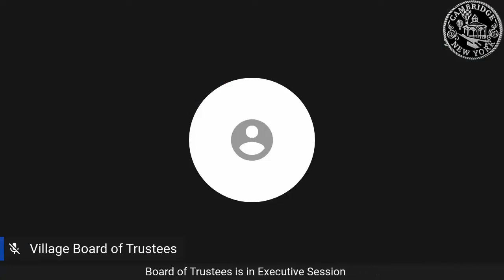Trustees Meeting | October 7, 2020 | Village of Cambridge, NY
Regular Meeting of The Board of Trustees for the Village of Cambridge, NY. September 2, 2020. 7:00PM